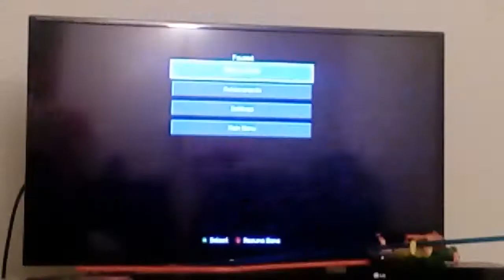Purple D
Minecraft mission